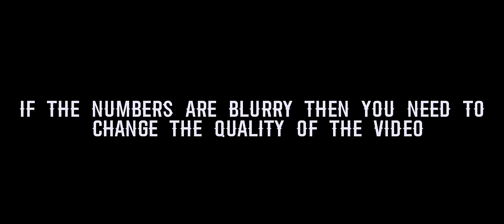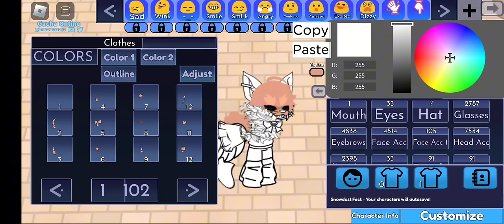• How to make a Fox • / Gacha Online tutorial / Roblox